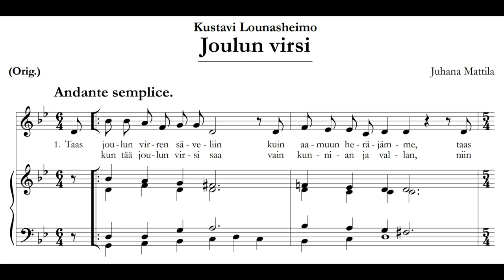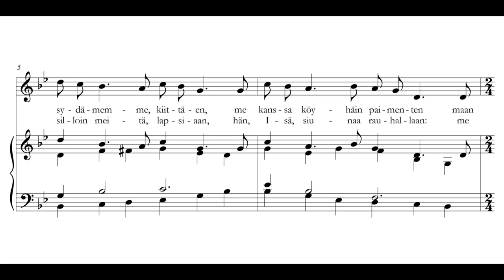Joulun virsi (Kustavi Lounasheimo)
san. K. Lounasheimo, säv. J. Mattila. PDF